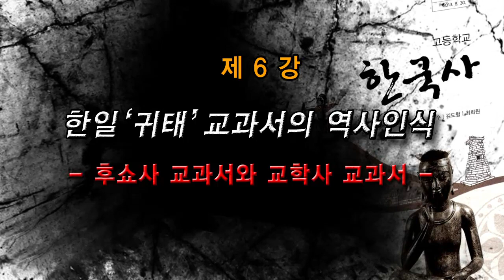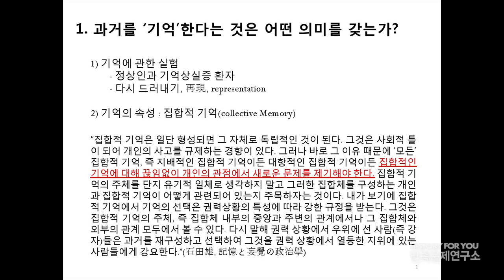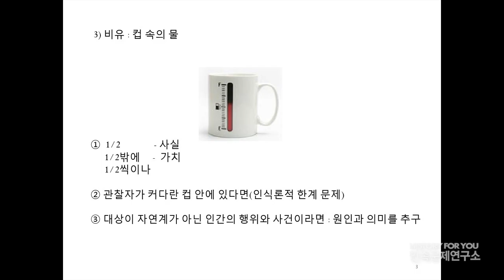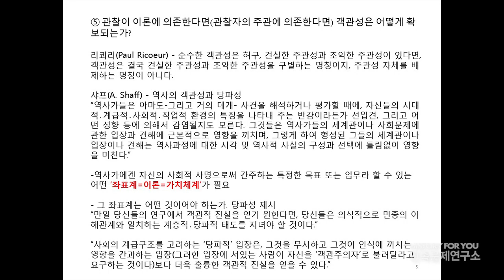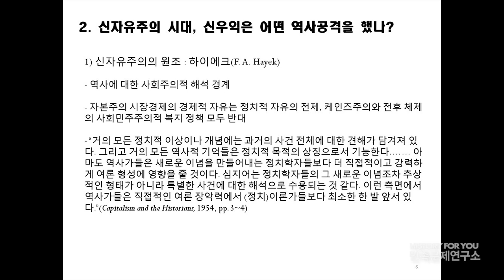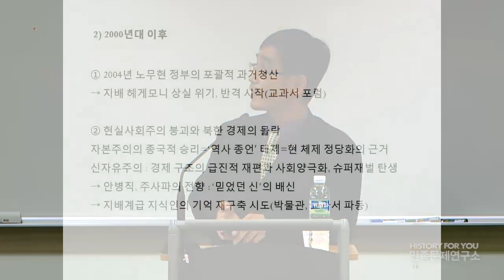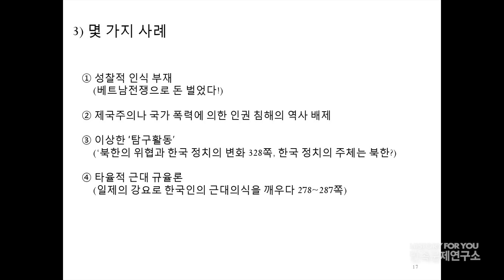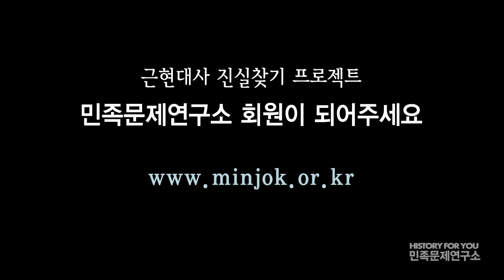[민문연2013가을시민강좌]제6강 한일 '귀태'교과서의 역사인식(후소샤 교과서와 교학사 교과서)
뉴라이트 교과서 검정 무효화 100만인 서명

강사: 김민철 (태평양전쟁보상추진협의회 집행위원장)

박근혜정부가 들어선지 반년만에 친일 독재미화 뉴라이트 교과서가 국사편찬위원회의 검정을 통과하였습니다. 맞춤법 오류가 1000개 넘고 사실 오류와 역사왜곡이 400 여건 이상 지적된 위험한 교과서! 엉터리 교과서!

친일 독재미화세력들이 교과서를 고집하는 이유는 무엇일까요?
역사쿠데타를 일으킨 이유는 무엇일까요?
6명의 한국사 전문연구자에게 듣습니다.

민족문제연구소 2013 가을 시민강좌
 '뉴라이트 교과서 무엇이 문제인가' 제6강 한일 '귀태'교과서의 역사인식(후소샤 교과서와 교학사 교과서)